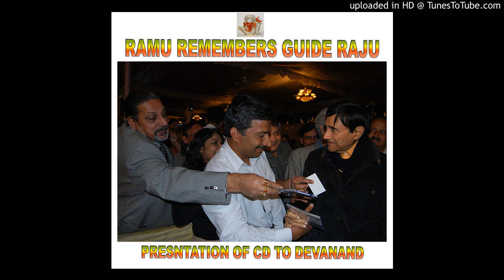Jeevan Ki Bagiya Karaoke Track